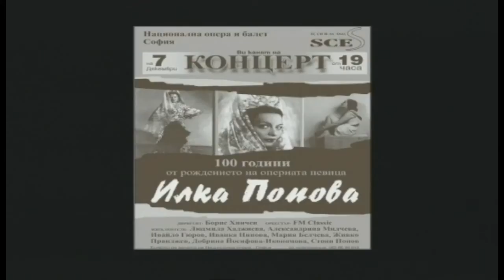ИЛКА ПОПОВА - ФИЛМ - ЧАСТ 1 (ILKA POPOVA - THE MOVIE - PART 1)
Ilka Popova - The Bulgarian singer who conquered the world.
A charity concert on the occasion of the 100th anniversary
since the birth of Ilka Popova.With the participation of:
Classic FM Orchestra
Hristina Angelakova - mezzo-soprano
Ljudmila Hadjieva - soprano
Ivailo Giurov - tenor
Ivanka Ninova - mezzo-soprano
Maria Belcheva - soprano
Alexandrina Milcheva - soprano
Dobrina Ikonomova - soprano
Kiril Manolov - baritone
Directed by Boris Hinchev